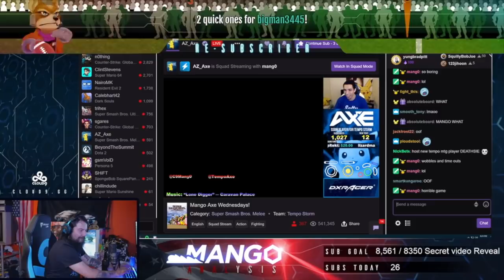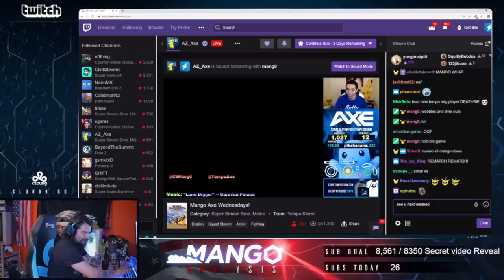The Golden Boy Makes a Statement